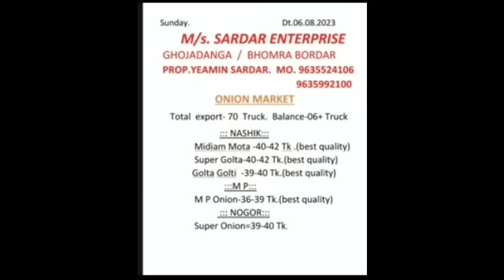Indore Shajapur Mandi pyaj ka bhav | 05